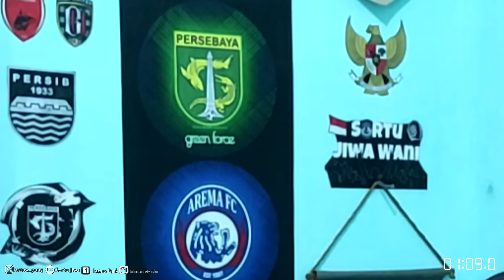MERINDiNG ❗Bruno Moreira ❗SAYA SANGAT TERPUKAU ( 730 Game Persebaya )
Video Reaksi Seputar Persebaya dan Berita Tentang Perkembangan Kesehatan mantan kiper timnas Kurnia Meiga Hermansyah, Bonek Beri kagum ke Bruno, gelora bung Tomo fuel House